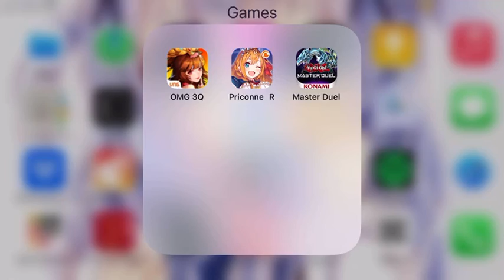Series cày acc mới với người mới chơi game Princess connect ( ngày 25)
Timestamp

6:58- 14:05 chơi mini game trong sự kiện kuka (Oedo)

Ngày 25 nên đi tới ải 8, cấp 70-75